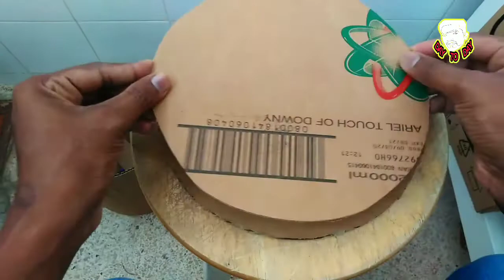How to make trash bin from cardboard |very easy|DIY cardboard craft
how to make a trash bin from cardboard